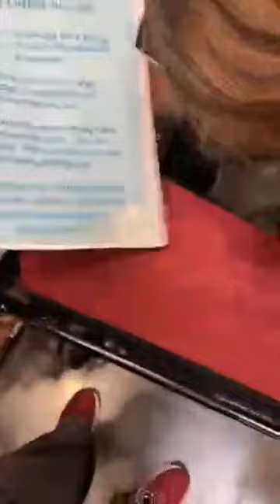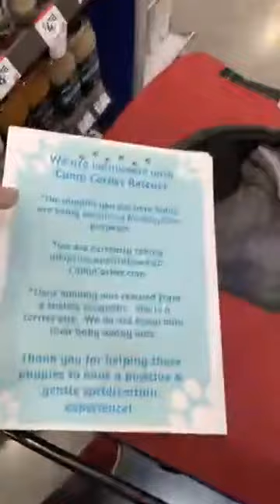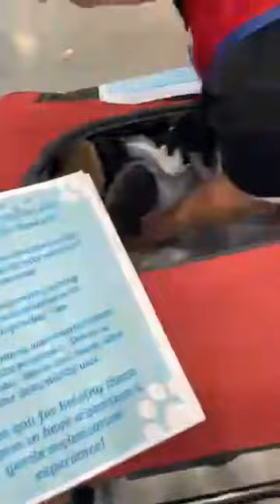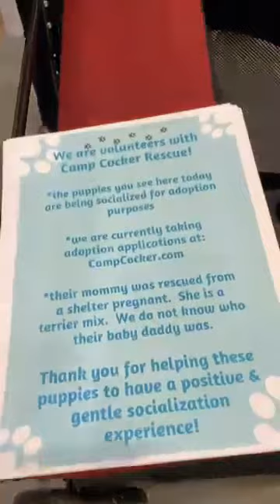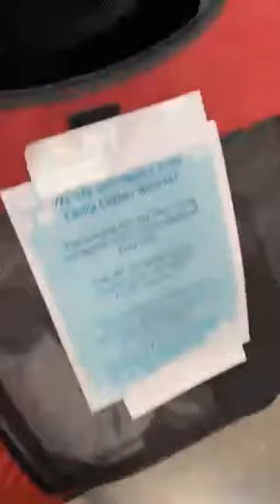Trixie's puppies are now thirty nine days old !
It’s the first big puppy socialization! Thank you to Lowe’s for being so dog friendly! Trixie's puppies are now thirty nine days old! Trixie’s Wish List has lots of goodies Trixie, a terrier mix was rescued from the SEACCA animal shelter in Downey, CA, five days before giving birth. She was super pregnant and we took her immediately to our vet for an ultrasound and x-rays. Trixie gave birth to five puppies: Lola - brown/white female Barry - brindle colored male Hunter - black male Polly - black female (same size as Hunter) Amelia - black female (tiniest of the litter) Trixie has been the best mommy dog but In the last week, she was so miserable and exhausted that she didn’t want to nurse. So we moved her to a foster home and she is sooooooo happy to have recovery time. We have been posting daily updates of her puppies so you can watch the puppies grow over time (and you can scroll down our Facebook page to go back to the beginning to watch them from day one). ❤️ Would you like to welcome Trixie's puppies with a small donation today? We are currently taking adoption applications and will be reviewing the applications as it gets closer to everyone being ready. Camp Cocker Rescue is located in the Los Angeles area and although we do adopt out of state, no steps of the adoption process are ever waived. All adopters, no matter where they live, must be patient enough to go through the entire screening process and then travel here to meet our dogs in person in order to complete an adoption. Please check out the adoption process details at: CampCocker.com/adoptionprocess Thank you for supporting us with Trixie's rescue.